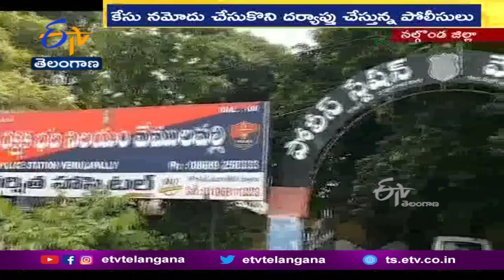తల్లి బతికుండానే చనిపోయిందని నకిలీ మరణ ధ్రువపత్రం సమర్పించి రైతు బీమా కాజేసిన కుమారుడు | ఆమనగల్లు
కన్నతల్లి బతికుండానే చనిపోయిందని నకిలీ మరణ ధ్రువపత్రం సమర్పించి రైతు బీమా కాజేసిన ఘటన నల్గొండ జిల్లా వేములలో జరిగింది. గతేడాది జరిగిన ఆఘటన ఆలస్యంగా వెలుగులోకి వచ్చింది. ఆమనగల్లుకు చెందిన లింగమ్మ పేరిట 9 గుంటల పొలం ఉంది. ఆమె కుమారుడు వీరస్వామి, సమీప బంధువైన ఉప సర్పంచ్ సైదులు సహకారంతో గతేడాది లింగమ్మ మృతిచెందినట్లు నకిలీ ధ్రువపత్రాన్ని సృష్టించి... రైతుబీమా పరిహారం 5 లక్షలు పొందాడు. ఐతే రెండుసార్లు రైతుబంధు రాకపోవటంతో వ్యవసాయఅధికారిని లింగమ్మ సంప్రదించింది. ఆన్ లైన్ లో పరిశీలించిన అధికారులు..అప్పటికే లింగమ్మ మృతి చెందినట్లు రైతు బీమా పరిహారంపొందినట్లు రికార్డుల్లో నమోదైందని తెలిపారు. పంచాయతీకార్యదర్శిని సంప్రదించగా ఎలాంటి పత్రాలు జారీ చేయలేదని తెలిపింది. విషయం తెలుసుకున్న పోలీసులు వీరస్వామి అతనికి సహరించిన ఉప సర్పంచ్ సైదులుపై కేసు నమోదు చేసి దర్యాప్తు చేస్తున్నట్లు తెలిపారు.